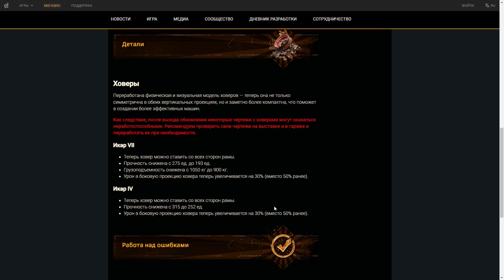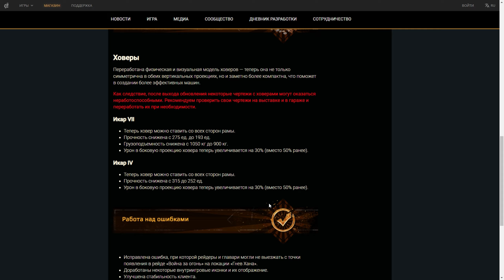Обнова вышла - Премиум подписка бесплатно - Старый гараж вернули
Сегодня в видео мы будем смотреть что изменилось в последнем обновлении.